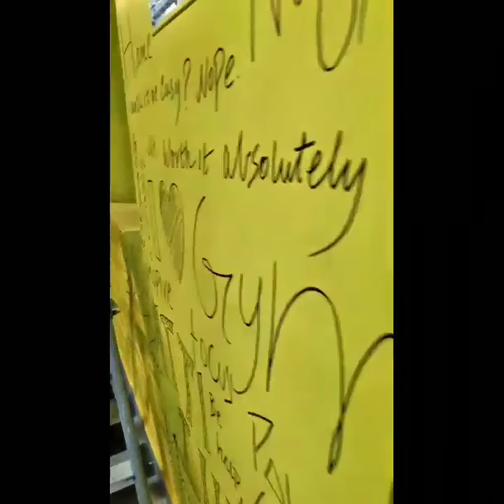ARTWORK AT FITNESS CENTRE!! | graffti design | Street art |sketching |painting|wordings on wall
Wall sketch ✍
Rock portrait!
Glassy patterns !
Rough and tough design on centre wall with knot designs,
Wordings on opposite wall ,
Looks composed And fully covered !!!
A STREET ART DESIGN!!
CRAFTY PATTERNS
.INDIVIDUAL MAN WORK
;DURATION:6 DAYS!!

GUARDIAN FITNESS ,SITHALAPAKKAM,
NEAR MEDAVAKKAM.